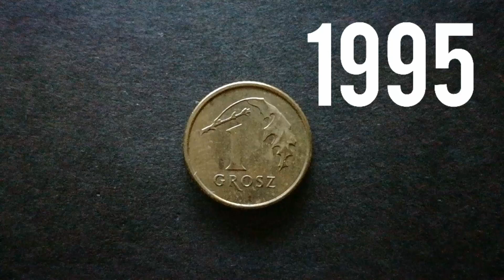1 grosz 1995 nakład 102 280 100 , numizmatyczny katalog, moneta pospolita.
Kolejny grosik warty cosik :) niezły sosik :) pozdro